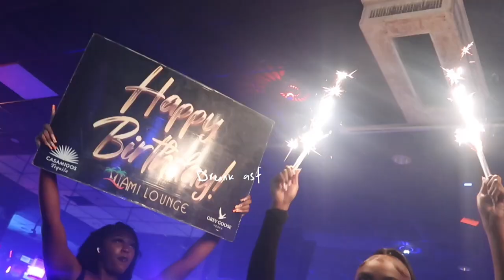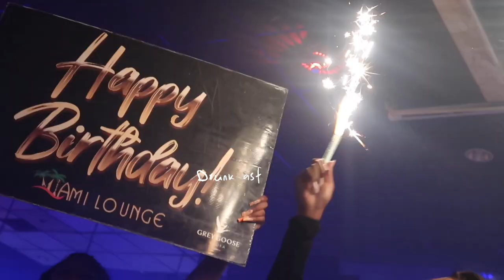21st Birthday Vlog + GRWM | Makeup appointment + Clubbing (watch till the end ) DRUNK A .F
Instagram › 1finee...FINE SHI ONLY (@1fineeegal) • Instagram photos and videos

share_id=OTI3QTQ2&locale=en_US

Where I’m from? Atl
What do I use to edit? iMovie
When’s my birthday? April 25